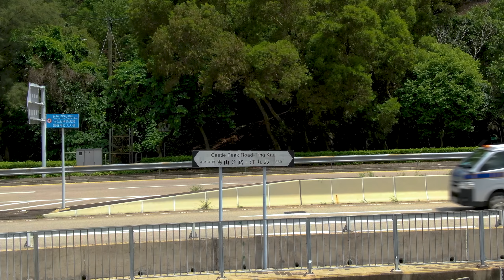換左機油的600RR！(自言自語周記#96)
回歸第一段自言自語一樣…
口窒窒同語無倫次的 :D
多謝支持呢！:]